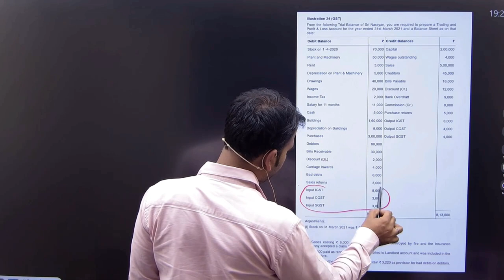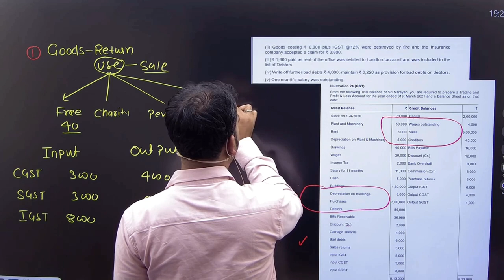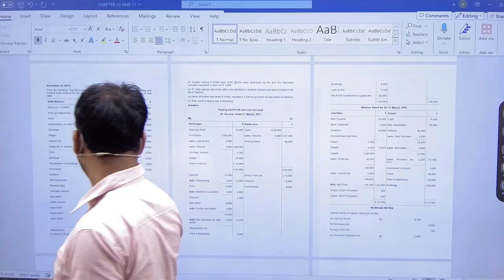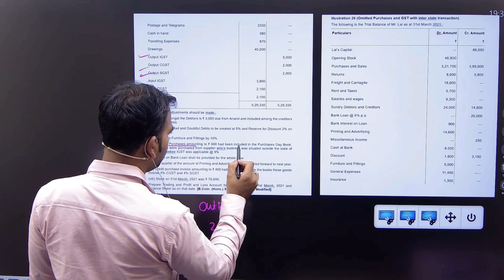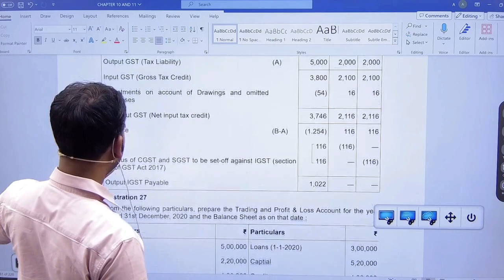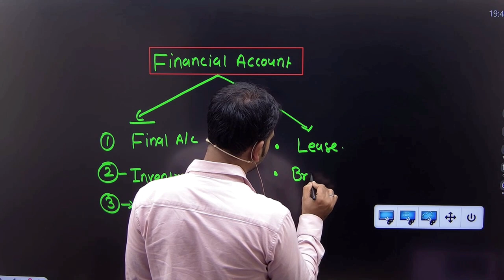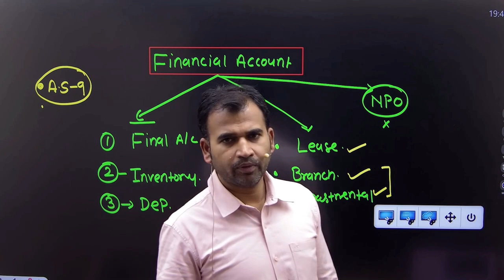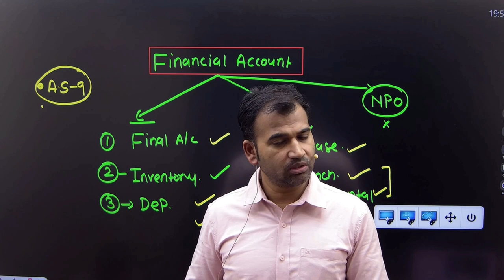GST in adjustments | Final Account | Part 23 | Financial accounting for bcom | B.com | By Anuj sir